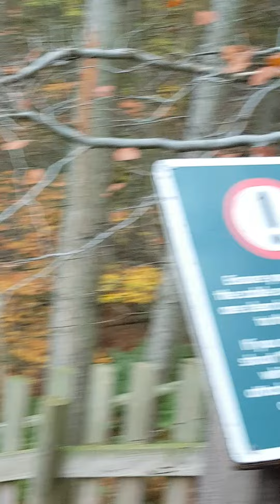Go Ape Dalby Forest